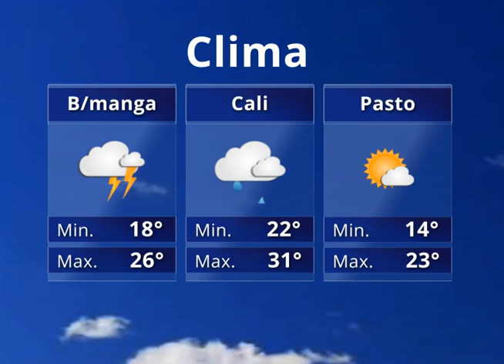Clima septiembre 11 de 2014